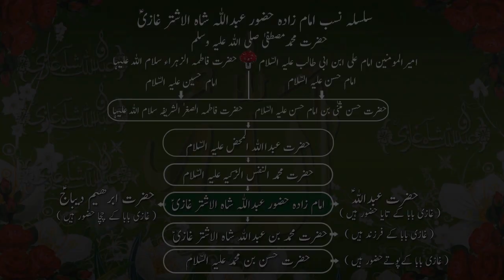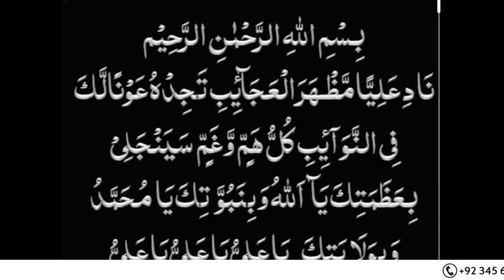Bila ejazat Wazifa Parhna | Tip | Desi | Star | Amal | Chila | Gem | Stone | Surah | Shadi | Bandish